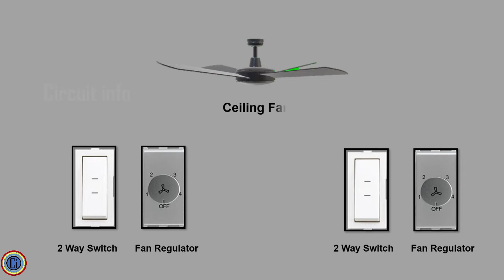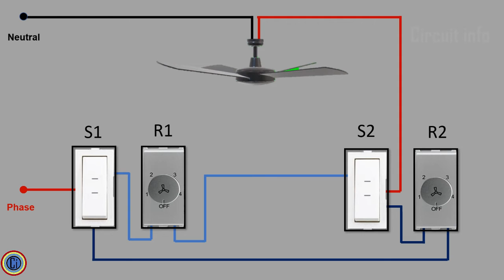2 Two way Switch 2 Fan regulator connection / 2 Fan Regulator Connection with ceiling fan / Circuit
In this video ,we learn about 2 Two way Switch 2 Fan regulator connection  details :